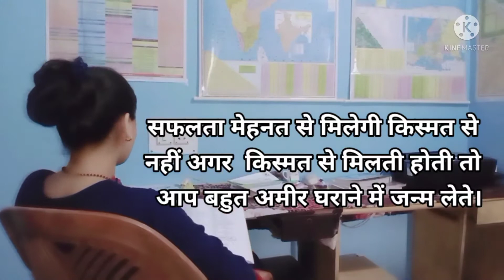I woke up 5am🕓 to study 📚|| life of a Jssc cgl aspirant || study after baby 🔥